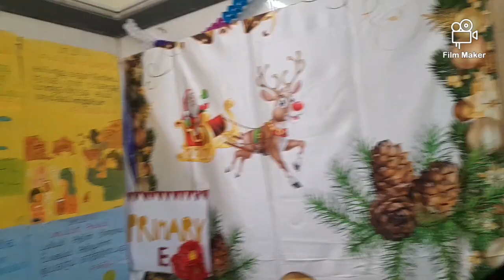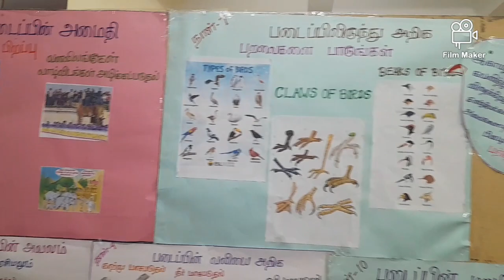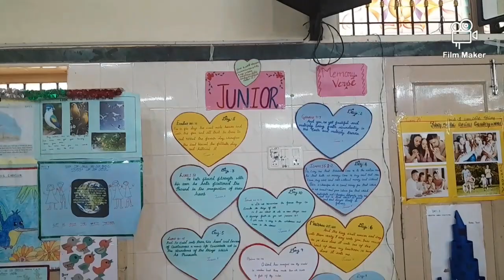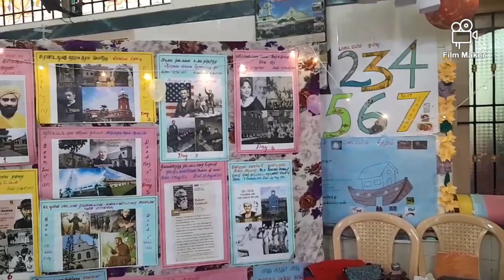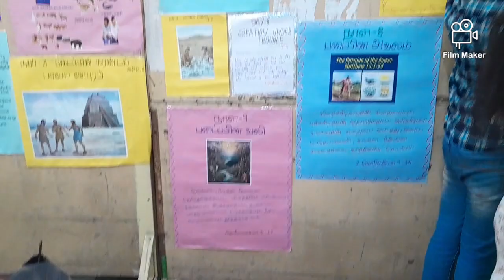VBS 2024 Exchibition in our church @Grace creation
VBS 2024 Exchibition in our church
@Grace creation